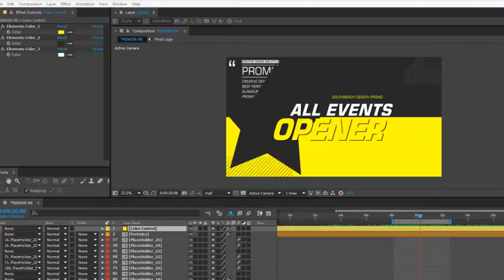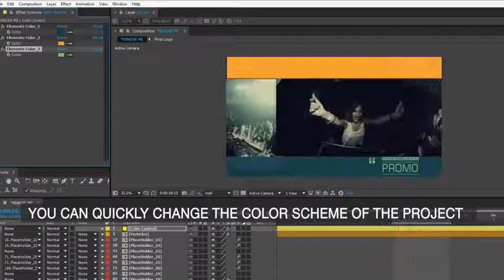Dance Party Promo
Music festival event opener – party invitation template perfect for music video, festival promo, concert opener, fast club party intro or music show promo & epic night club party opener. It can be concert event promo, dubstep & disco party invitation or inspired commercial music festival concert promotion, energetic music title for TV show & action party event promo, epic festival club opener and rock music concert release or reel opener, party introduction, fast music video intro. Create with this rock concert trailer template music event opener or intense club promo, action concert invitation, dj party night introduction. Use this festival titles template for dance party night teaser, club festival intro, music night show or party promotion/ invitation, hard music video opener & festival promotion. Design your own quick intro concert hd video, event company, conference / energy party teaser or music festival promo, party or epic concert opener, epic music party trailer & heavy music show opener or festival presentation. It can be music club teaser, festival trailer, inspired music production, promotion or dynamic lifestyle opener & promo video for Youtube or Facebook impact.